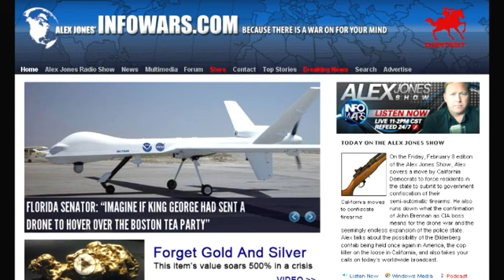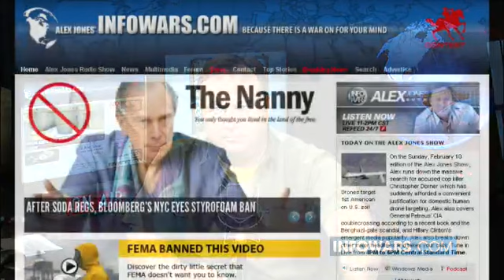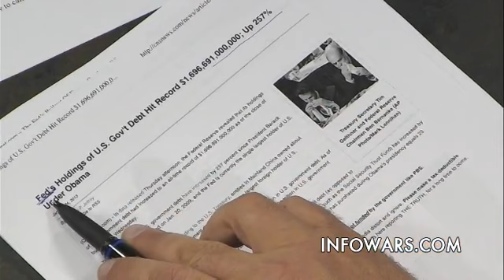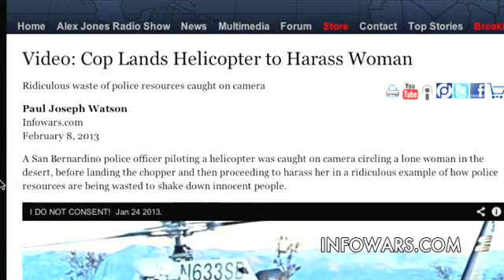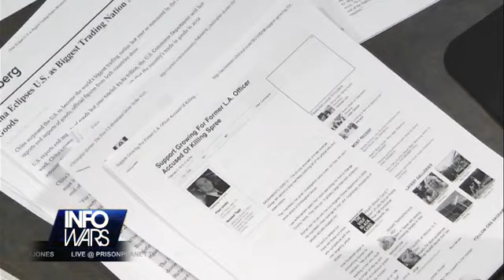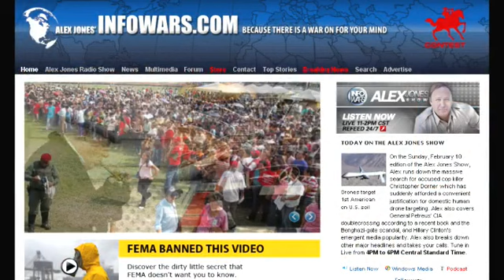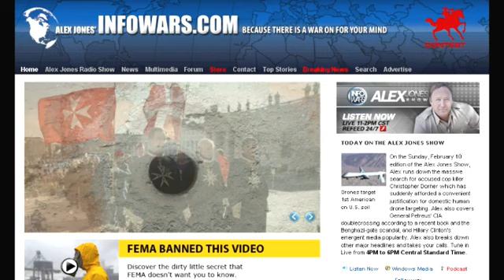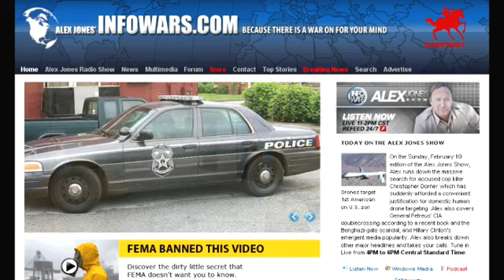Alex Jones Show - Sunday Febuary 10 2013 - Full Length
On the Sunday, February 10 edition of the Alex Jones Show, Alex runs down the massive search for accused cop killer Christopher Dorner which has suddenly afforded a convenient justification for domestic human drone targeting. He also reviews a video of former World Bank president James Wolfensohn discussing the future of the global economy. Alex also breaks down other major headlines and takes your calls. Tune in Live from 4PM to 6PM Central Standard Time.